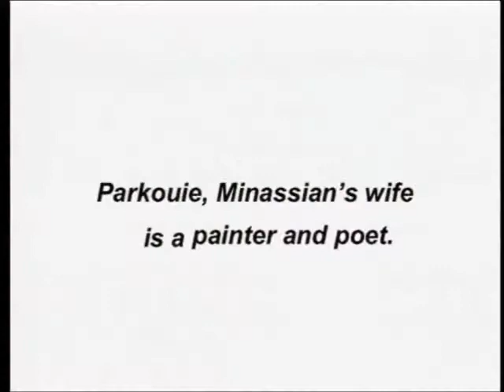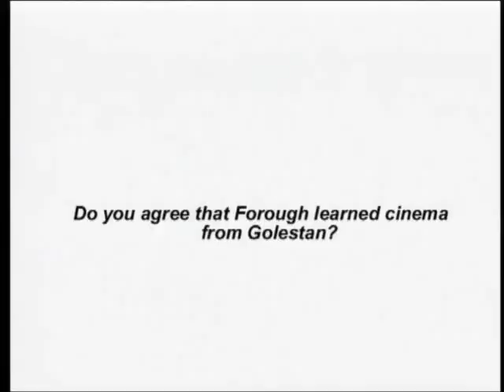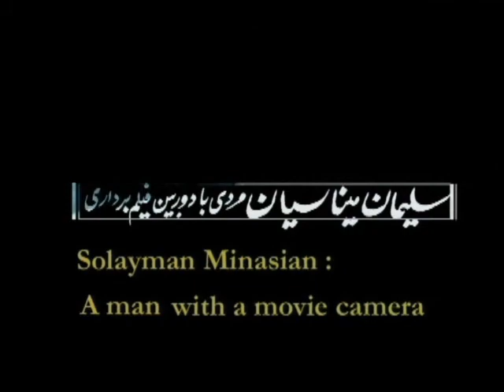Soleyman Minassian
Solomon Minassian talks about his work as a camerraman to Parviz Jahed a renown documentarist